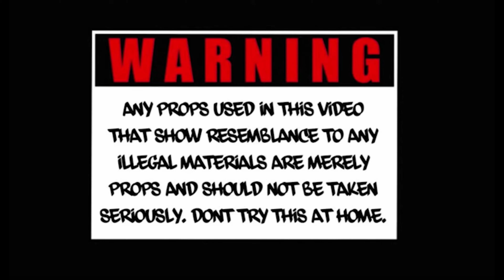OBoii Popout- "Dat Time Again" (Official Music Video)